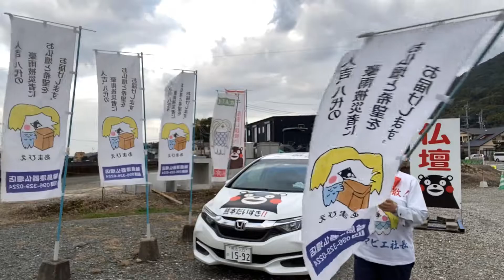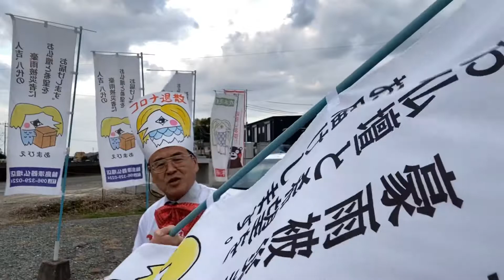仏壇店 熊本 三連休元気営業 コロナ退散 アマビエ社長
24時間受付どうぞお電話ください！